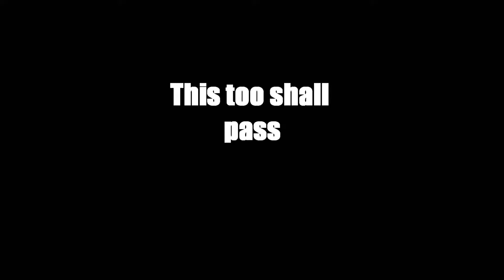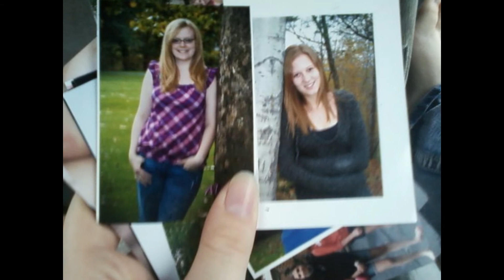Clearly88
you'd have to really know me to understand this.